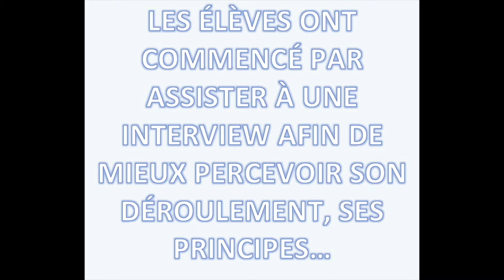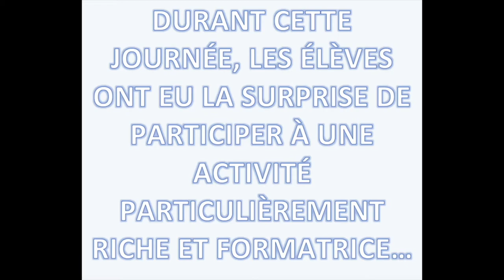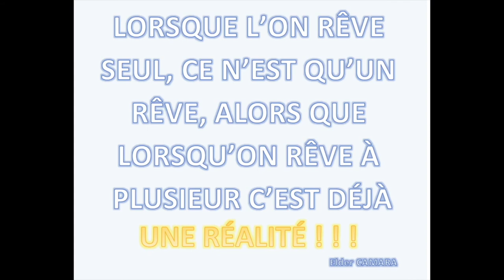Résumé journée - Interview Wesley NGO BAHENG